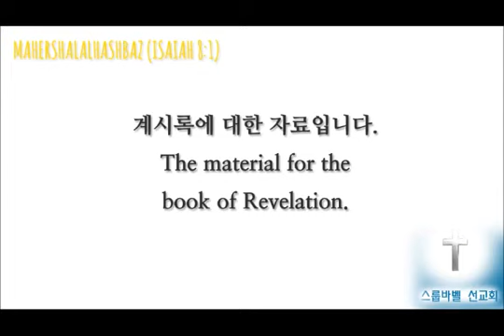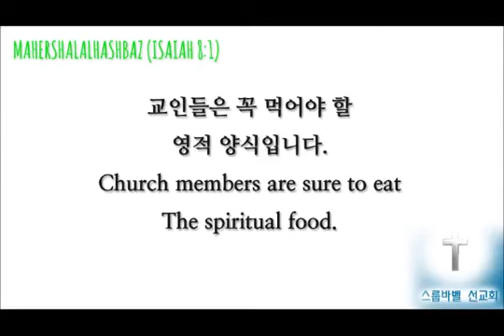스룹바벨 선교회 20170406 D 아모스01~02장20151001 속도UP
[목 새벽 설교] 아모스 01~02장 : 목자의 초장이 애통할 죄 /하나님의 벌을 돌이킬 수 없는 죄 2017/04/06 Thursday Dawn

2015년 10월 1일

5th Floor, 18, Guksabong 1-gil, Dongjak-gu, Seoul, Korea